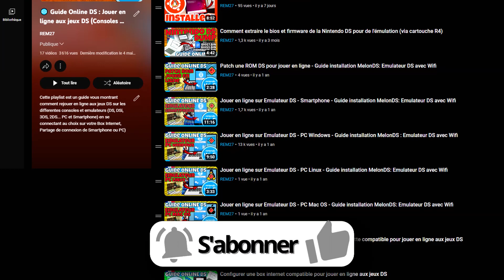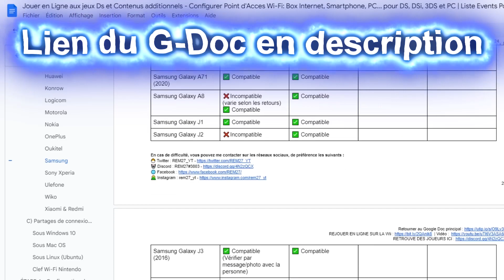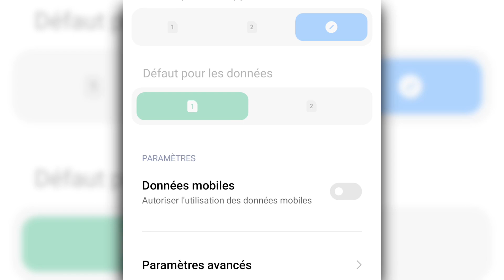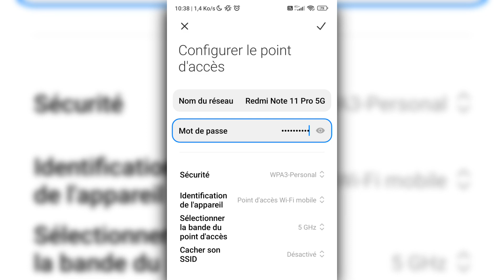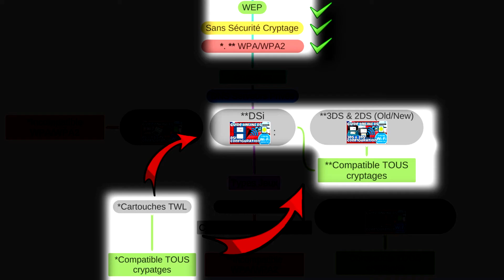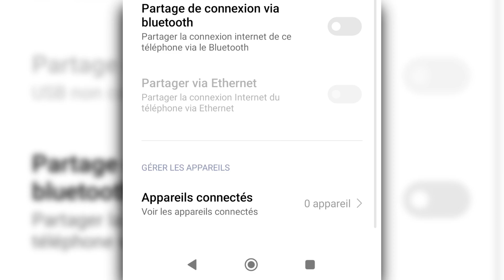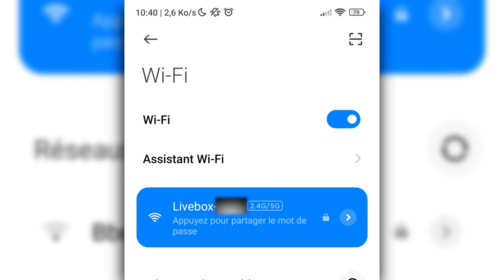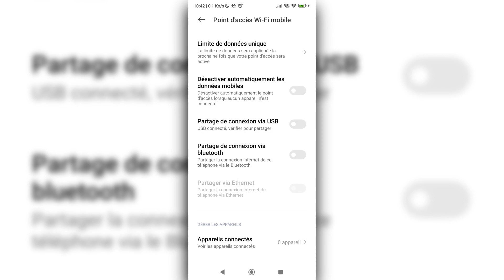Configurer un partage de connexion Smartphone & Tablette compatible pour jouer en ligne aux jeux DS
😀📲📶🌐 Découvrez comment configurer facilement un partage de connexion entre votre smartphone ou votre tablette pour profiter à nouveau des jeux DS en ligne sur vos consoles. Apprenez les étapes simples pour rendre votre smartphone et votre tablette compatibles, vous permettant ainsi de jouer à vos jeux DS préférés en ligne où que vous soyez.

🔴 Paramétrer Twilight Menu ++ pour jouer en ligne: A venir
🔵 Comment jouer en ligne aux jeux 4Gen de Pokémon
🔵 Comment jouer en ligne aux jeux 5Gen de Pokémon
🔵 Comment jouer en ligne à Mario Kart DS
🔵 Comment jouer en ligne à Animal Crossing Wild World

▬ ⏱ SOMMAIRE ⏱ ▬
00:00 Introduction
00:18 Informations importantes
02:08 Solutions et alternatives
02:21 Source internet : Données Mobile (DATA)
02:50 Source internet : Wi-Fi
03:30 Configurer point d'accès : DATA - sécurité & bande
06:38 Configurer les limites
07:44 Risque de frais supplémentaires
08:07 Configurer point d'accès : Wi-Fi
09:03 Pourquoi "Aucun" en sécurité ?
09:13 Configurer partage de connexion via USB
09:58 Alternatives : PC et Box Internet

Première trace du projet: 14/05/2023
Objectif(s): Expliquer comment créer un partage de connexion compatible pour jouer en ligne aux jeux Nintendo DS
Tournages: 5h
Montage: 48h
Rendu: 1h00
Upload: ~5min (Fibre)
Miniature: 5h
Description + Fiche(s) + Écrans de fin: 1h
Temps total estimé: Plus de 2 jours